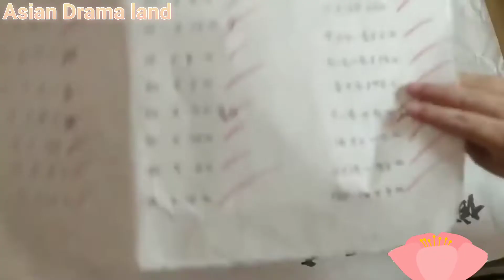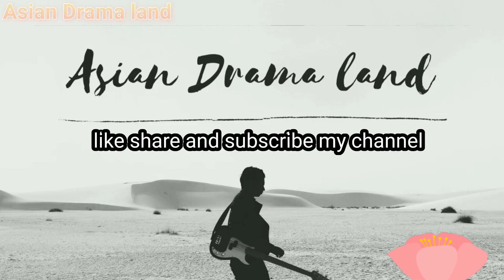New Koreanmix Hindi songs❤Baarish ban jaana💓Chinese mix Hindi song💓Chinesemix love story💗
copy right statute that might otherwise be